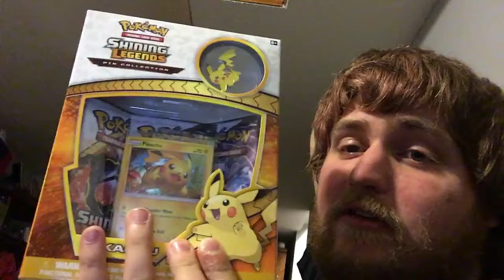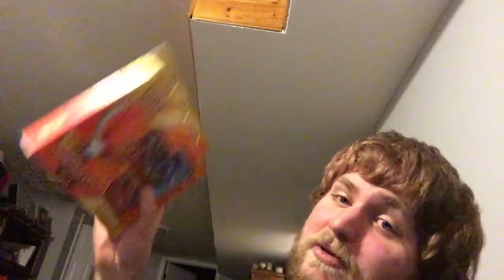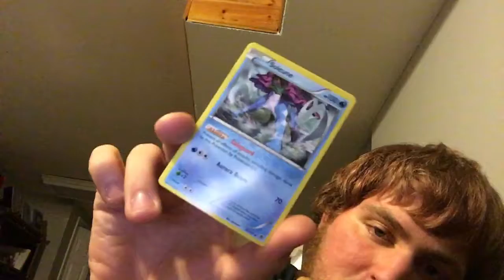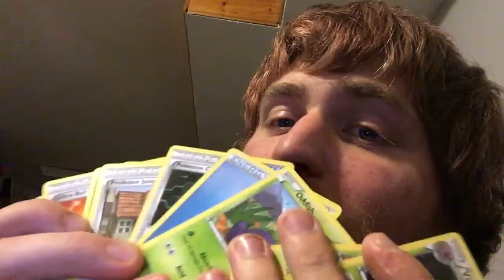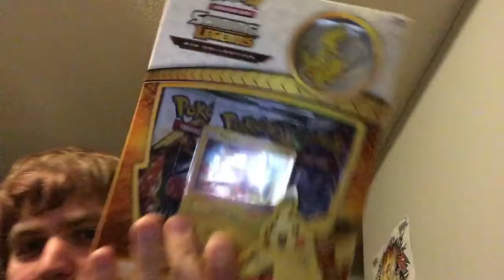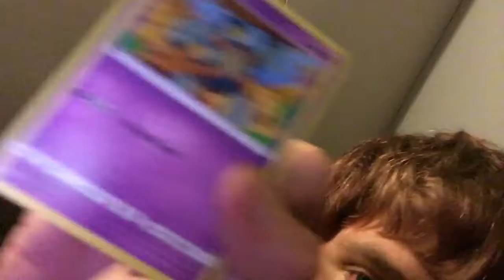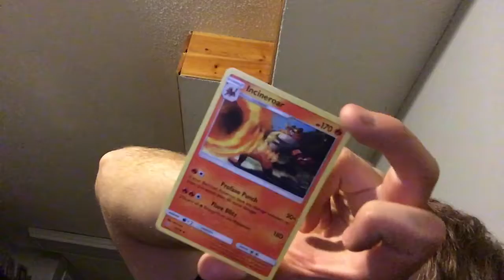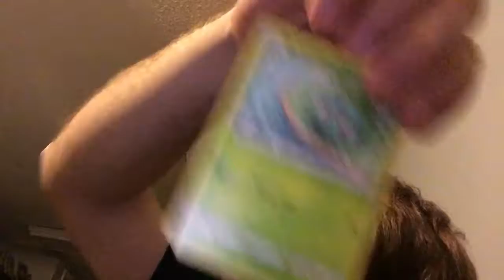Pokémon card opening once again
Let’s open more packs and look at a legendary deck I bought